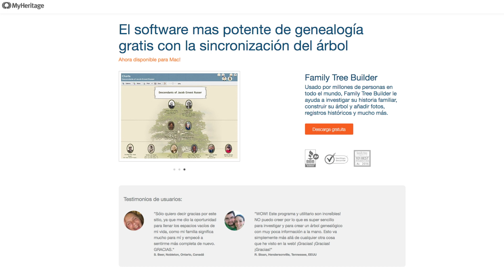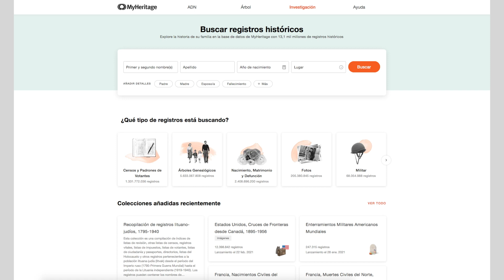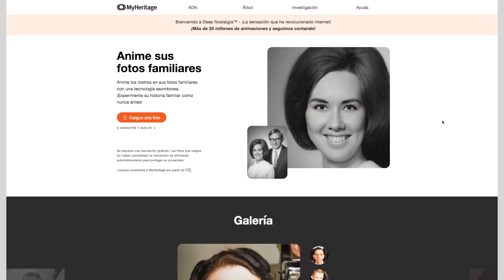Myheritage - Colorear, restaurar, animar fotos y mucho más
Hablamos de Myheritage, una web conocida recientemente por su función Deep Nostalgia que da vida a fotos animando estas gracias a inteligencia artificial. Pero tiene otras funciones interesantes como al de colorear o restaurar fotos antiguas y crear arboles genealógicos.